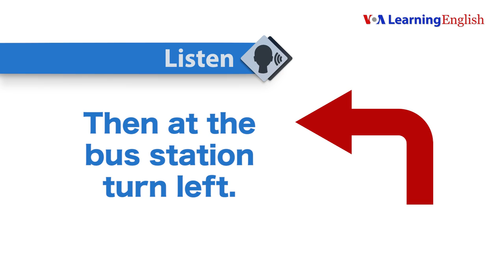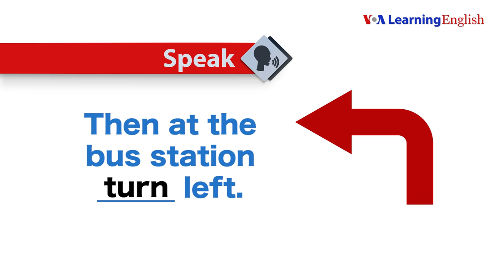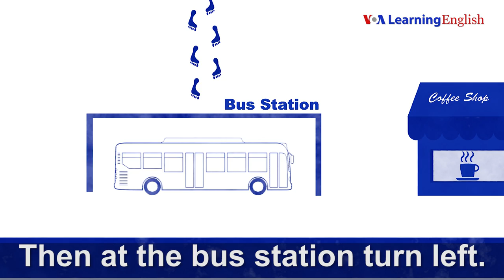Lesson 10: Come Over to My Place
Ashley is visiting Anna. She calls to find out how to go to Anna's apartment. Ashley learns about Anna's neighborhood.